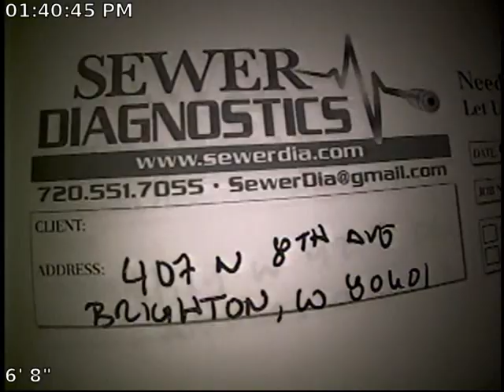8th Ave Sewer